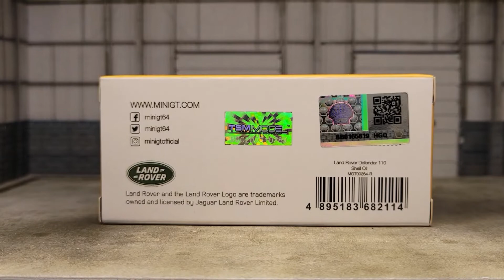MINI GT #264 | Land Rover Defender 110 Shell Oil | MGT00264-R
New Shell Oil exclusive Land Rover Defender 110, available only from the Shell Oil station convenient store.  Cross over product between the two big brands MINI GT and TINY.

Simple but sharp and iconic Shell livery.  Same tool from previous Defender releases.  Good quality, clean and neat, no major defect observed.

Score 8/10.